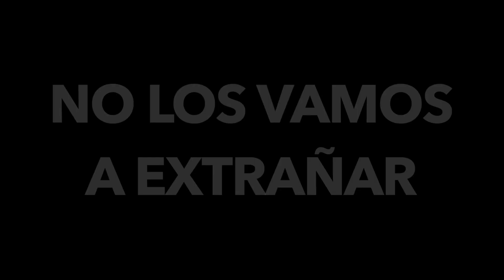Pega seco Mural a Juan José Frangie: usurpó título el señor